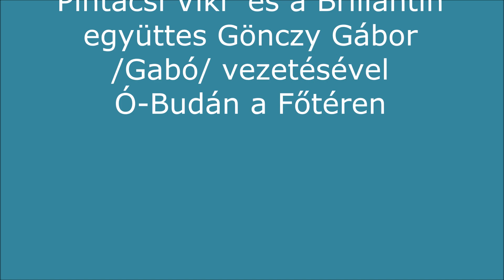Meghalok, hogyha rám nézel! Pintácsi Viki és a Brillantin banda.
A Főtéren  Ó-Budán a fesztiválon énekelte Pintácsi Viki  "Meghalok, hogyha rám nézel!"  (sajnos nem rám gondolt) és a Gabó /Gönczy Gábor/ vezette Brillantin kísérte.